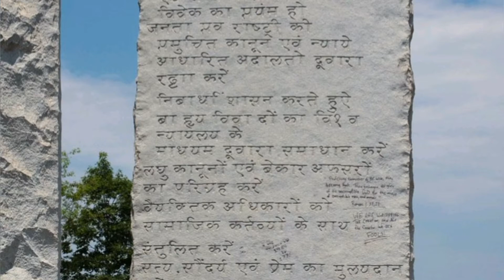दुनियाँको 12 आश्चर्यजनक खंडहर र स्मारक। World Amazing ruins. facts history Nepali.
दुनियाँको यस्तो 12 आश्चर्यजनक खण्डहर र स्मारक जसको रहस्य आजपनि कतै दफन छ। World Amazing ruins.